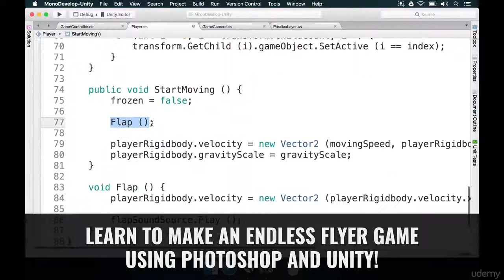Make a 2D Flappy Bird Game in Unity®: Code in C# & Make Art